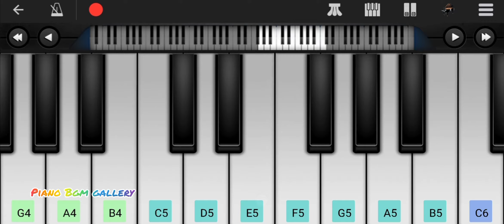Asuran | Piano BGM | Vaa asura vaa | Dhanush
Piano Tutorial
Asuran bgm piano notes